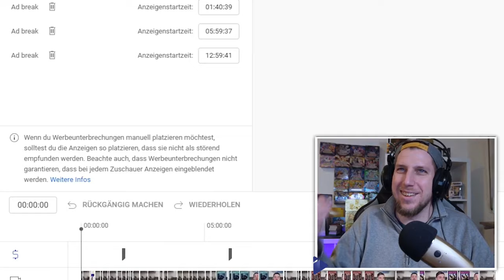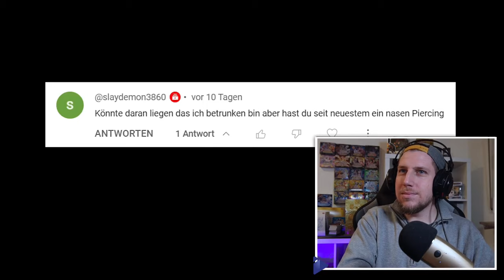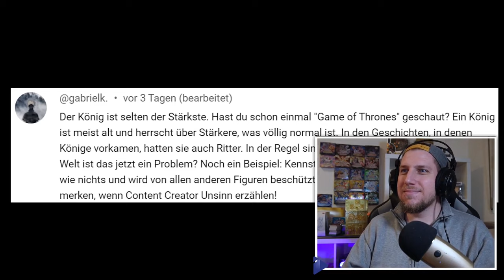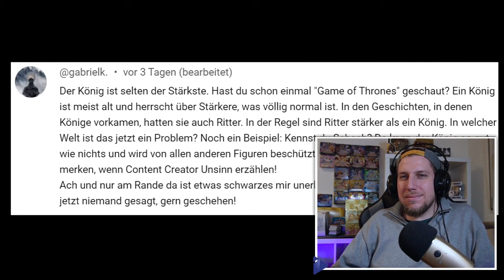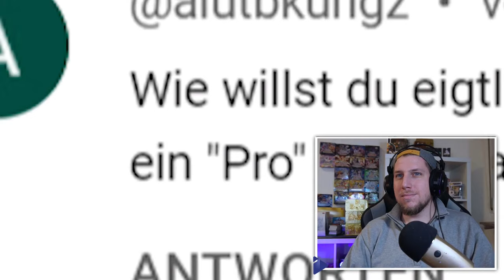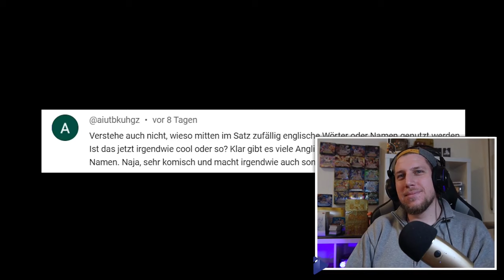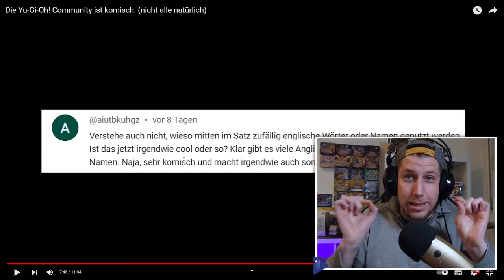Yu-Gi-Oh Community ist komisch